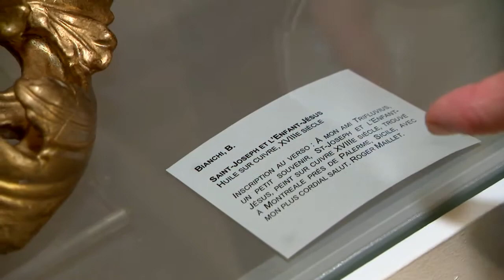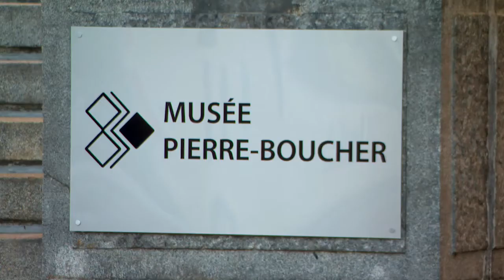Reportage de Louis Cloutier sur l'exposition Maurice Duplessis au Musée Pierre-Boucher, déc. 2021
Reportage du journaliste Louis Cloutier sur l'exposition Maurice Duplessis au Musée Pierre-Boucher, tourné le 14 décembre 2021, complété le 20 décembre, et diffusé au bulletin des nouvelles nationales à TVA durant le temps des Fêtes 2021.
Dans le reportage : Andrée Brousseau, directrice générale du Musée Pierre-Boucher, et René Beaudoin, historien.
Situé au Séminaire Saint-Joseph de Trois-Rivières, le Musée Pierre-Boucher a 140 ans. Il est le plus ancien musée au Québec.